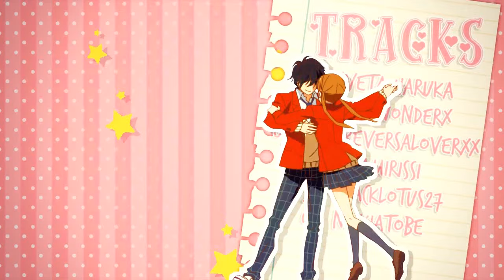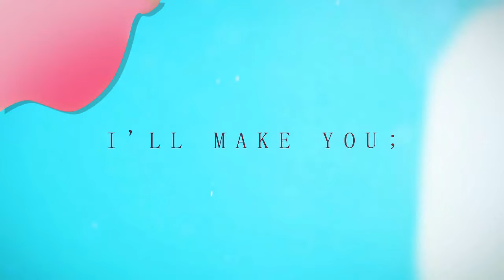[W♔D] Black Magic ♥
Finally  Black magic Mep is finished, I have no words to thank each one of the people who have participated in this project ... I feel so happy! Thank you for giving me the opportunity to work with all you and thank you so much  for how responsible that everybody was  complying with deadlines is something that I must stand out from all of you! they did a wonderful job and I'm very, very grateful. Thank you guys!

PARTS:
Intro : Hitomi Mizukii
01. Sveta Haruka
02. AliceWonderx
03. XxForeverSALoverxX
04. OkamiRissi
05. xBlackLotus27
06. NikkiAtobe
07. SakuraNoHana18 | Zen ♥
08. Akaneruzu
09. lllmariale1026lll
10. tsuken
11. Sato Fairy
12. Linxixy
13. xLOinevitablex
14. LopmoN
15. Ruby Tsuki
16. -Hasalyx-
17. Hitomi Mizukii